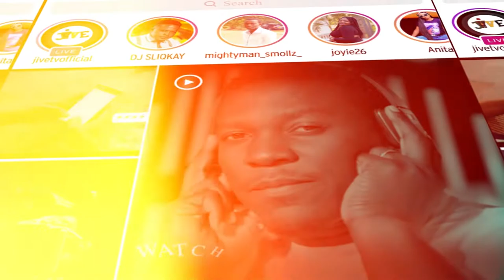jive trends as of 11 august 2022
Jive Team presents to you more trends!!!